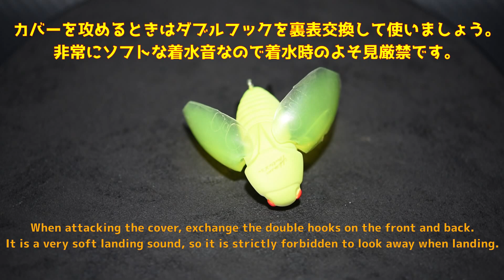【水中動画】【BEETLE-X】コガネムシルアー メガバス ビートルエックス びーとるえっくす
再生数はあまり意識せずに話題のルアー、過去の名作ルアー、プレミアムルアー、定番ルアー、イロモンルアーなどなど…ネタは豊富にありますのでお気に入りがみつかったらGOODボタンよろしくお願いします！
釣り場でアクションの確認などに使ってもらえたら超嬉しいです！！
ひたすら撮影・編集＆アップロード！！